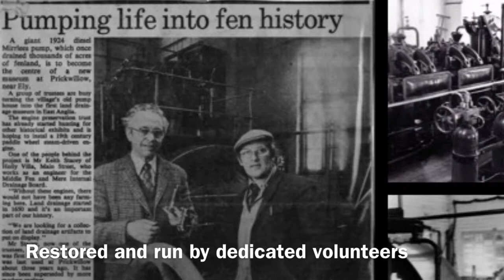Prickwillow Museum - The mighty Mirrlees diesel pumping engine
The mighty Mirrlees Diesel engine was installed at Prickwillow in 1924 to power a massive drainage pump. This film shows the engine starting and running and also shows some of the history. and see this awesome engine in operation.